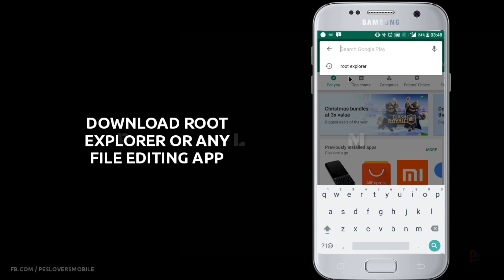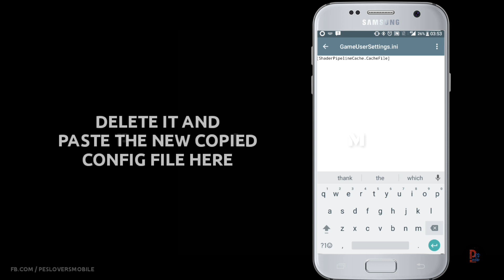Fix Lag & Graphics by editing game file | PES 19 Mobile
Fix Lag & Graphics lag just Editing Game file | PES 19 Mobile

✌️No need to root. This is completely safe process. It will help to reduce lags and graphics problems. You can try it to your any phone.  You can also change the graphics resolution on your requirement on that config file. Currently I set it to low 960×540. U can also reduce or increse all graphics. So u can put 0.5 at place of every 1 or increase them till 3.Thank you.
                ~ PLM

☝️If you are facing any problem with this setting, u can go back to ur previous setting. Here's the main config file